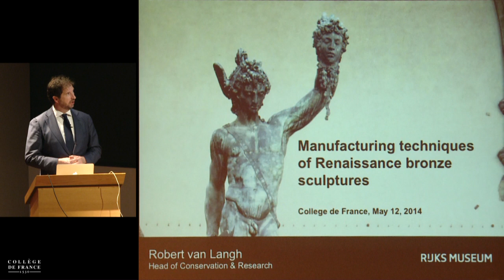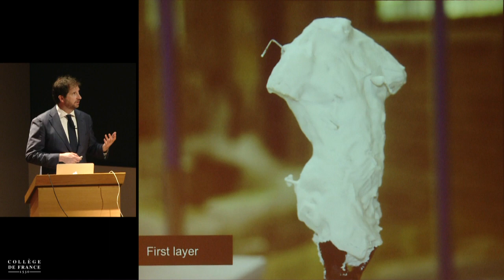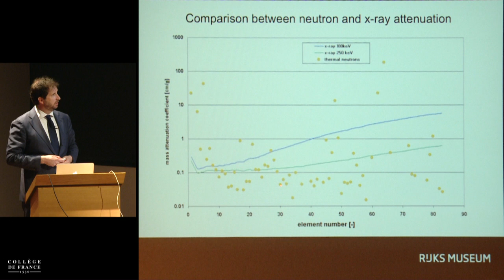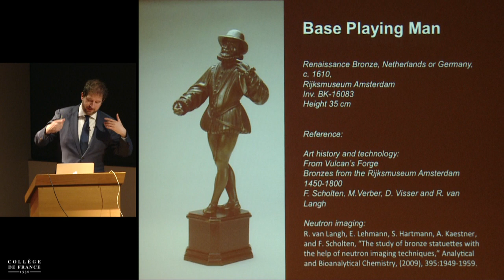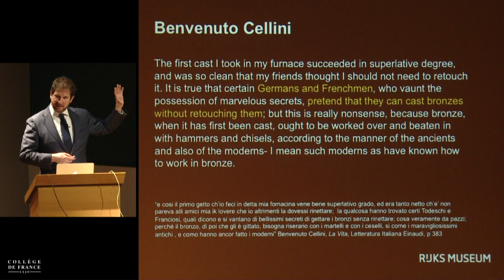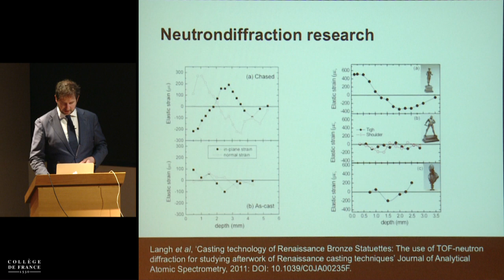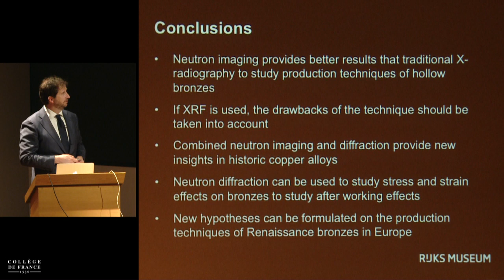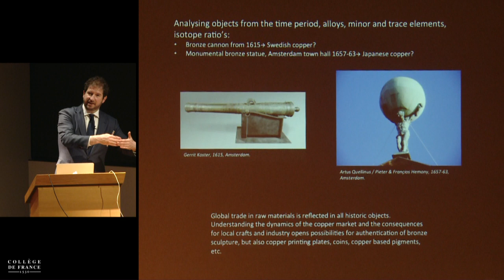Chimie analytique et histoire de l'art (12) - Philippe Walter (2013-2014)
Enseignement 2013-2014 : Chimie analytique et histoire de l'art
Séminaire du lundi 12 mai 2014 : Techniques de modification des surfaces de sculptures en bronze de la Renaissance

Intervenant(s) : Robert van Langh, Rijksmuseum, Pays-Bas